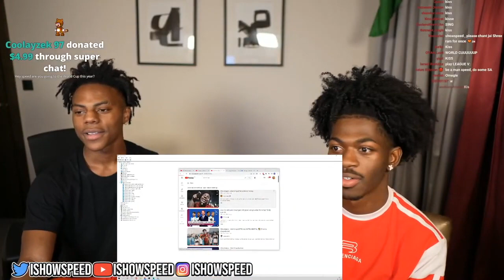Lil Nas X can't stop laughing at IShowSpeed World Cup Song!